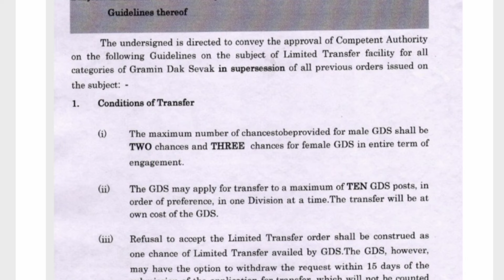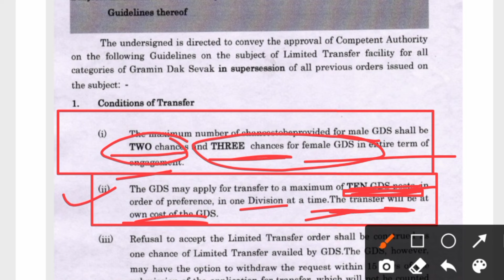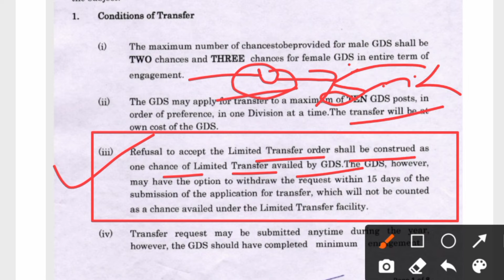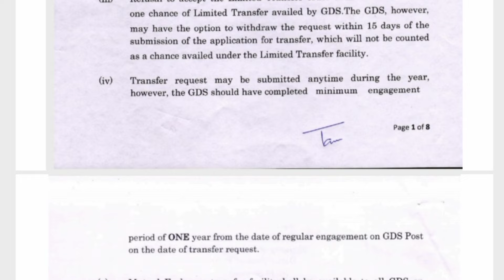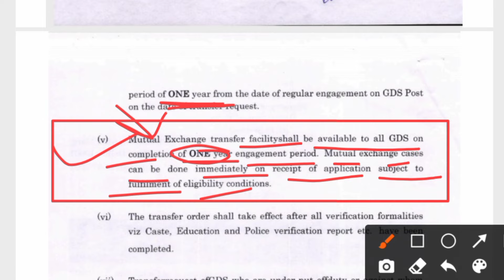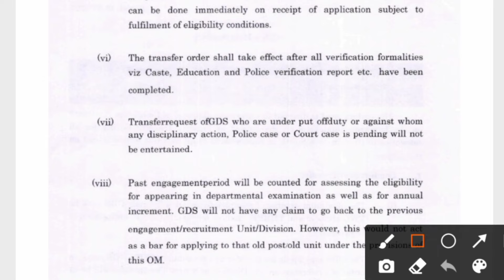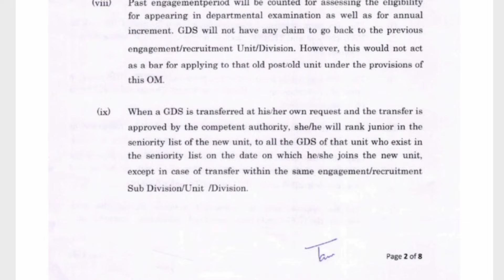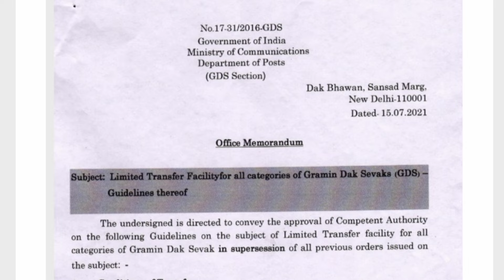GDS Transfer Rules || कितने समय बाद Transfer करा सकतें है || GDS Transfer All Details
Hlo, स्वागत है आप सभी का आपके अपने यूट्यूब चैनल RojgarWithAaru पर।